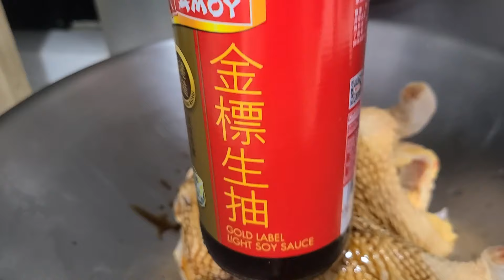Two Ways to Cooked Chicken/With Soya Sauce and Steam with Fungus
My Own Version of Soya Sauce Chicken and Steam with Fungus